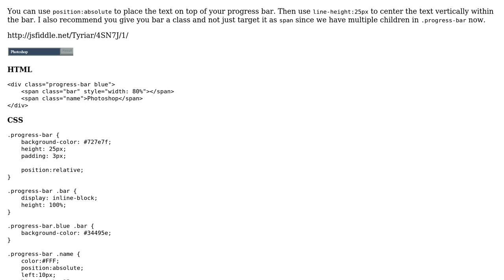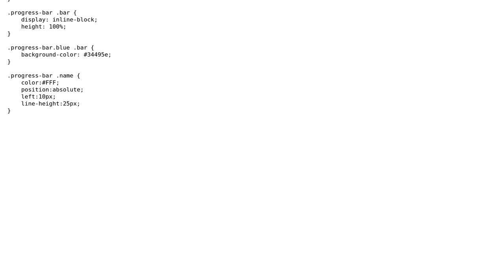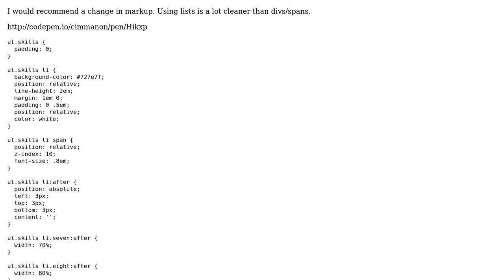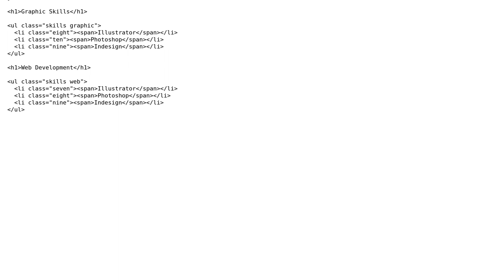How can I insert the skill name inside the progress bar? (3 Solutions!!)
How can I insert the skill name inside the progress bar?

With thanks & praise to God, and with thanks to the many people who have made this project possible! | Content (except music & images) licensed under CC BY-SA | Music | Images & others | With thanks to user virgil user jhunlio user Daniel Imms user cimmanon and the Stack Exchange Network Trademarks are property of their respective owners. You are responsible for your own actions.